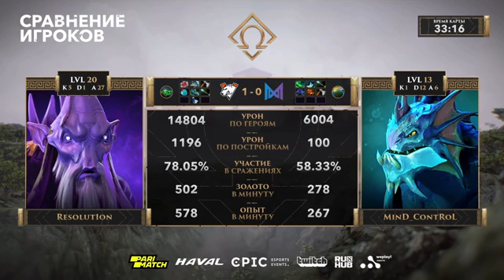Virtus.pro vs Team Nigma, OMEGA League: Europe, bo3, game 1 [Jam & Maelstorm]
Virtus.pro (iLTW, No[o]ne-, Resolut1on, W_Zayac, Solo)
vs
Team Nigma (Miracle-, w33, MinD_ContRoL, GH, rmN-)